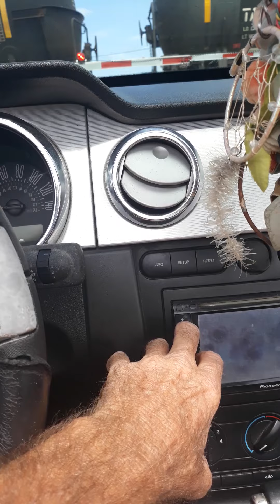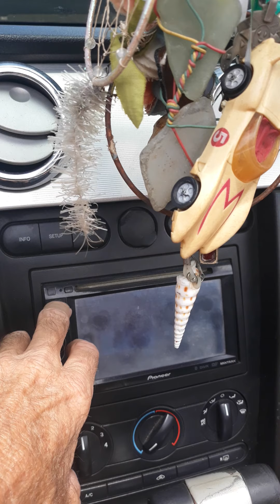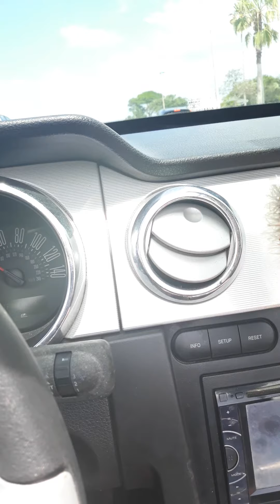Mustang out of quarenteen